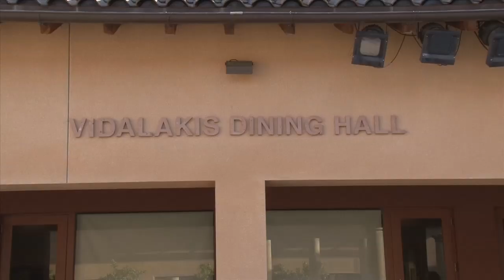Women in Management Banquet 2013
Elizabeth Smith delivers the keynote address at Stanford Graduate School of Business Women in Management (WIM) banquet on May 1, 2013. Smith is the CEO of Bloomin' Brands. She earned her MBA from Stanford in 1990. The Women in Management (WIM) Banquet is a special evening where the WIM community comes together to reflect back on a year of growth, community, and friendship. Every year WIM selects a speaker who embodies the spirit of WIM.